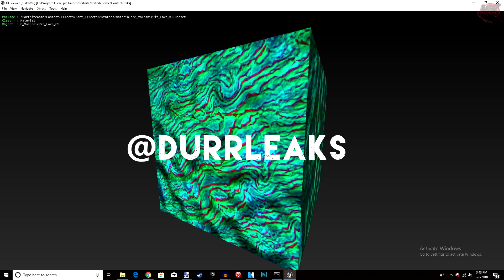*NEW* Fortnite SEASON 6 BATTLE PASS THEME & SKINS! (Fortnite: Battle Royale Season 6)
Leave a "LIKE" if you are HYPED to see what Fortnite SEASON 6 is all about! Today we talk about everything we know about Season 6 Fortnite: Battle Royale in regards to leaks, new skins, themes, map and more!